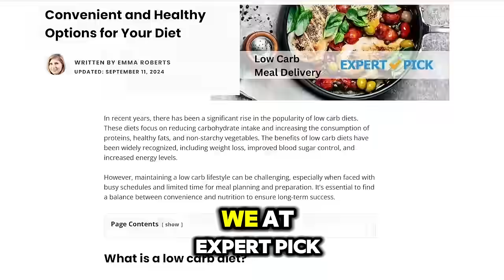Best Low Carb Meal Diet Plan | Easy & Delicious Weight Loss Meals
Looking for an easy way to stick to your low-carb diet? ExpertPick reviews the best low-carb meal plan that offers delicious, balanced meals designed for weight loss and convenience. Watch now to learn how this plan can simplify your healthy lifestyle!